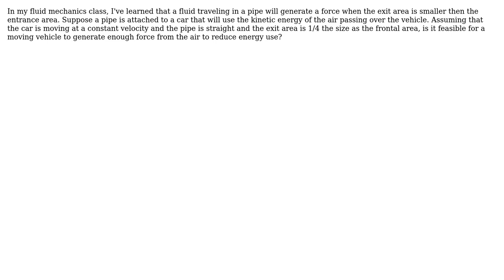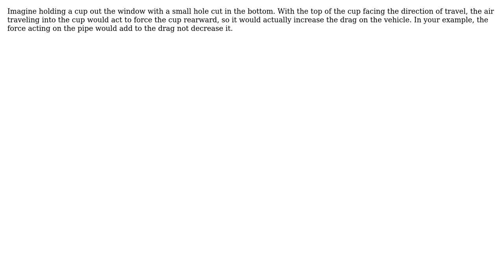Engineering: Can you use the kinetic energy of air to power a car? (2 Solutions!!)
Engineering: Can you use the kinetic energy of air to power a car?

With thanks & praise to God, and with thanks to the many people who have made this project possible! | Content (except music & images) licensed under CC BY-SA | Music | Images & others | With thanks to user Ronnie Kent user joe-cormier user ericnutsch and the Stack Exchange Network Trademarks are property of their respective owners. You are responsible for your own actions.